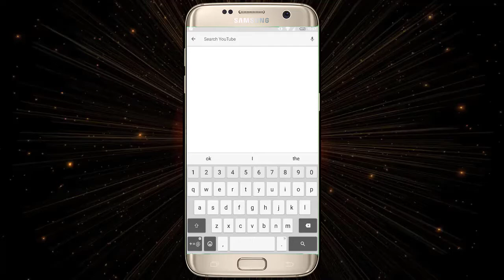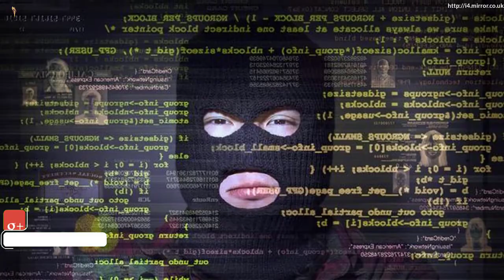Types of Thief ? What is the Difference Between White Hat, Black Hat, Gray Hat THIEF ?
Asslam O Alikum Dosto,Aaj is video main ham baat karen gy internet thief k bary main k internet thief kitne Type k hoty hain, or kon sa internet thief kis tarah ka kaam krta ha ya kon sy internet thief acchy kaam karty hain or kon sy internet thief bury kaam karty hain,is k ilawa dosto aap ny White Hat Thief, Black Hat Thief, Gray Hat thief k bary main to sona hi ho ga,is video main maine aap ko in 3no internet thief k bary main hi detail sy btaia hy wesy to hackers ki kafi sare types hain lakin bary internet thief ki baat krain to on main white,black or gray internet thief hi aty hain. To bus Dosto mujhe umeed hai k Types of internet thief or Difference Between White,Black and Gray Hat internet thief ki yeh video aap ko pasand aaye ge.Ager video pasand aiy to Techinfoedu Channel ko Subscribe krna bilkul mat bhholiya ga or Subscribe krny k sath sath video ko Like or apny doston k sath Share krna to bilkul bhee mat bhholiya ga, Hamesha Khush rahain or mujhy apni duaion mein yaad rakhain, Aap ka din accha guzry, ALLAH HAFIZ.

What is Internet Black Hole | Internet Black Hole Mystery | We Are not Safe? Explain In Urdu/Hindi

((((((   Credit   ))))))

1. Types of Computer Thief Explained
2. Types of Internet internet thief Explained
3. What is Black Hat Thief
4. What Is White Hat Thief
5. What is Grey Hat thief
6. Types of internet thief You Should Know
7. Types of internet thief
8. What is internet thief
9. Difference Between Black Hat Thief White Hat Thief and Grey Hat Thief

((((((  About Techinfoedu  ))))))